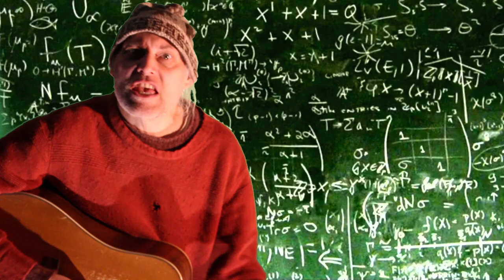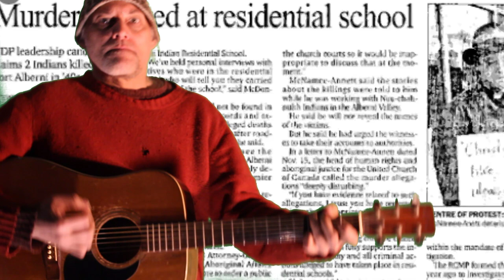Rockin The Boat ; Walkin The Plank - The Kettle Black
i didn't mean to rock the boat do you think we're all going to drown
guess i could have made a joke and hope to be profound
but you know what they say
i don't got the time can't figure out what's mine and i'm leaving anyway
i didn't mean to rock the boat do you think we're all going to die
i guess i could have left a note but there'd be know one to reply
did you check the horror scope are you trying to concede
everything becomes the truth once you learn to believe
and you know what they say
i didn't mean to rock the boat but it looks like we're going to sink
the education costs  a lot but we couldn't learn to think
planet earth a utopia but no the stories can't be true
takes a lot to cooperate to fuck it up just takes a few
i didn't mean to rock the boat looks like we're going to fry
really should have tried to vote but you got  to wonder why
did you check the horror scope, who are you trying to deceive
true it's truth that gives us hope but it's not honesty
i don't got the time to figure out who's lying
still we love you anyways

recorded by Nick Johannes
copyright / socan 2021